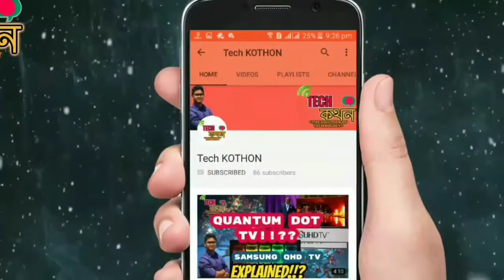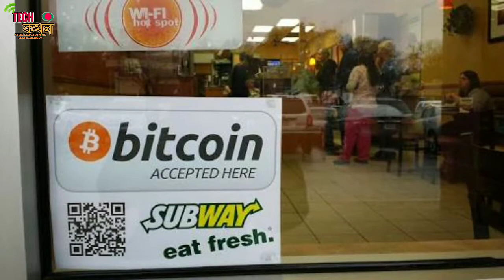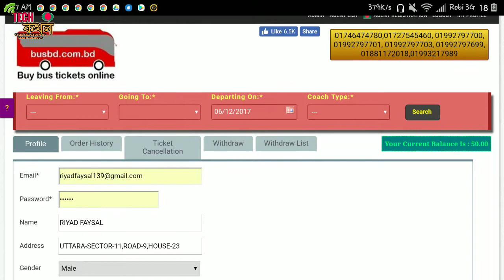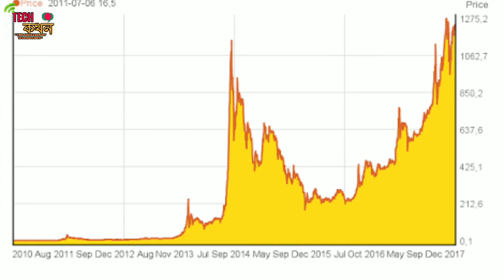Bitcoin explained in bangla | What is bitcoin?|Online currency Bangladesh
Here I tried to explain bitcoin in bangla using some simple term and languages.
Bitcoin is a cryptocurrency and worldwide payment system. It is the first decentralized digital currency – the system works without a central repository or single administrator. The network is peer-to-peer and transactions take place between users directly through the use of cryptography, without an intermediary.
.These transactions are verified by network nodes and recorded in a public distributed ledger called a blockchain. Bitcoin was invented by an unknown person or group of people under the name Satoshi Nakamoto[10]and released as open-source software in 2009
To know more about cryptocurrency or online money like bitcoin watch this video.
hope you will know more about bitcoin or online currency